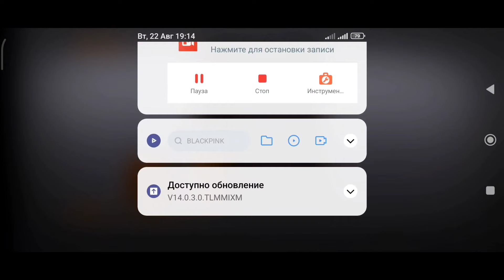KILLING 500 ZOMBIES IN SFG2 😱 | SPECIAL FORCES GROUP 2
Hello Guys 🤗 How are you today? I wish you a great day! I hope, you are enjoy with my new video! 😁

IT'S MAKES ME MORE MOTIVATION! 🔥

PLEASE DO THIS, IT'S FREE TO MAKE THIS! 🙏🏻